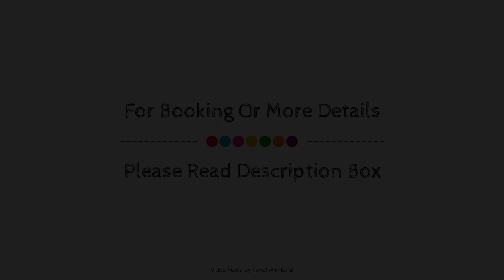Eastwood Stay I Modern Apartment, Manila, Philippines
Searching For
1. Eastwood Stay I Modern Apartment - Manila
2. Eastwood Stay I Modern Apartment - Manila Virtual Tour
3. Eastwood Stay I Modern Apartment - Manila Rooms
4. Eastwood Stay I Modern Apartment - Manila Amenities
5. Eastwood Stay I Modern Apartment - Manila Videos
6. Eastwood Stay I Modern Apartment - Manila Offers
7. Eastwood Stay I Modern Apartment - Manila Deals
Audio Credit:
Track Title: Subway Dreams
Artist: Dan Henig